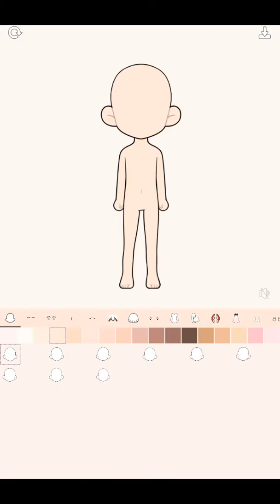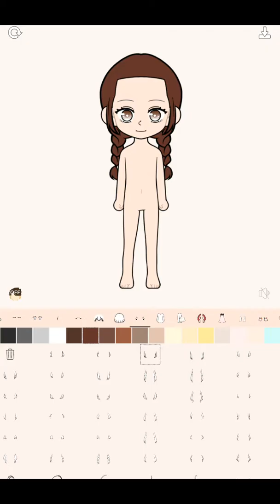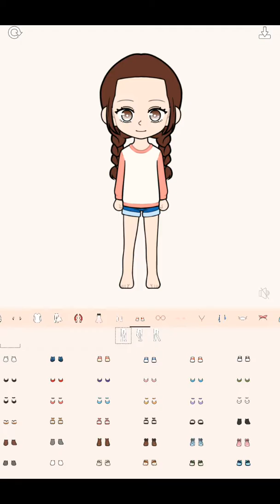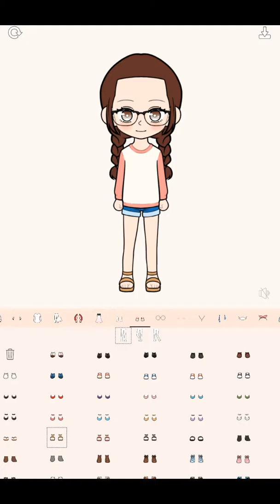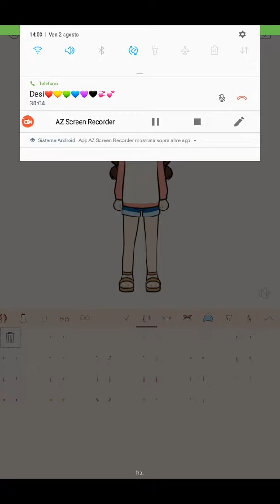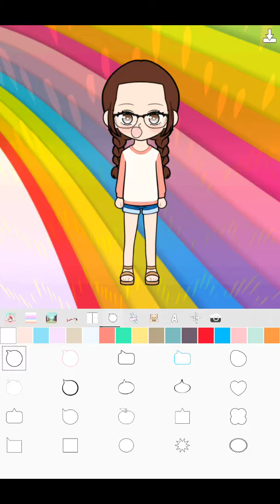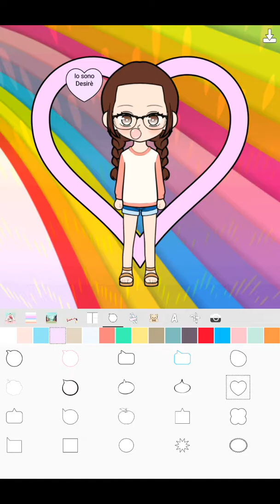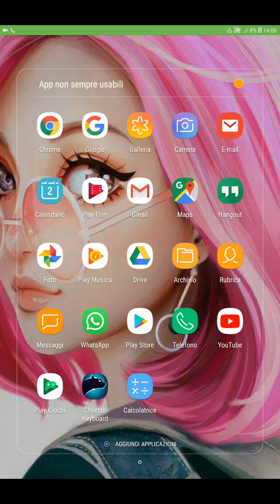My WTC W\Emmabutterflysweet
Oggi siamo su my WTC un gioco dove si possono creare le persone con la mia BFF Desirè